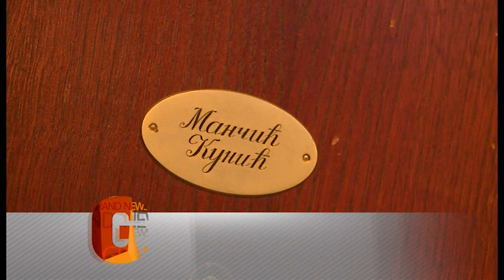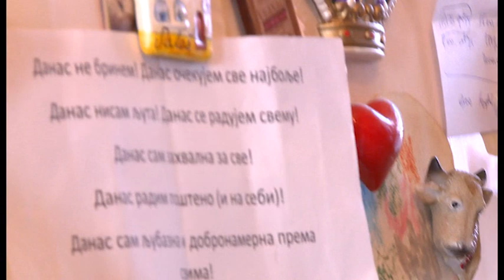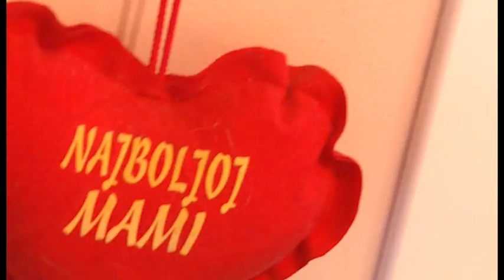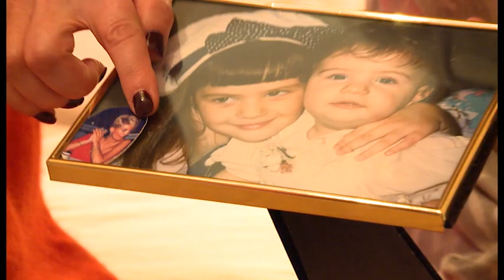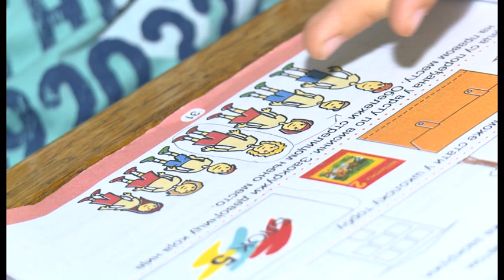Grand News - Cela Emisija - (TV Grand 27.01.2015.)